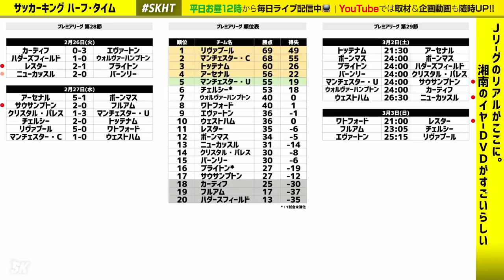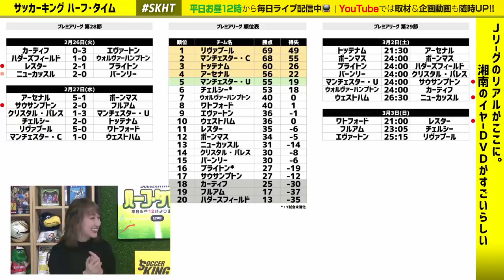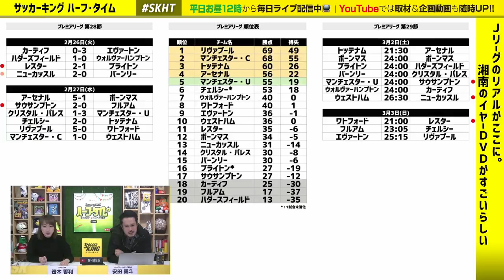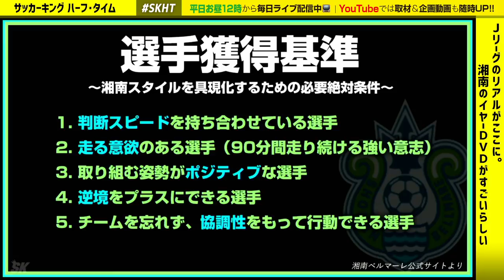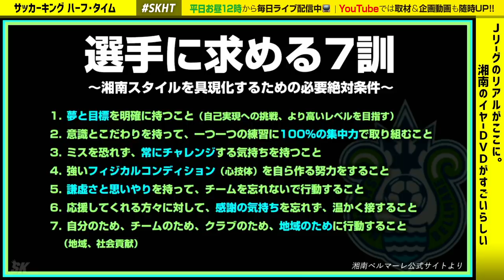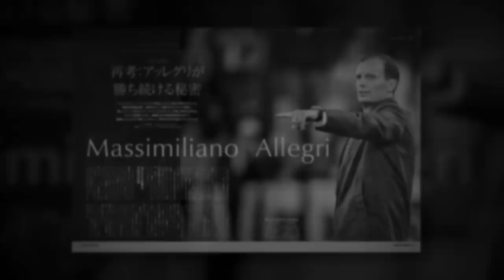Jリーグのリアルがここに。『NONSTOP FOOTBALLの真実』を見よ｜SKHT 2019.02.28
【通常版】湘南ベルマーレイヤーDVD NONSTOP FOOTBALLの真実　第5章　ー2018覚悟ー

たのしめてるか。 -湘南ベルマーレ2018フロントの戦い 変化・成長 湘南の未来-

2月28日（木）12時のサッカーキング ハーフ・タイム（SKHT）は湘南ベルマーレで長年にわたってプレーし、現在はクラブスタッフを務める島村毅さんが生出演！

番組初代MCで湘南ベルマーレを扱った著書『たのしめてるか。』も発売している池田タツさんと一緒に、「スゴイ」と噂の『湘南ベルマーレイヤーDVD NONSTOP FOOTBALLの真実』を紹介します！
通常絶対に見ることのできない試合後のロッカールーム。
無残にも敗戦を喫したその後、選手たちはどんなことを語るのか。
J屈指のモチベーターとして知られるチョウ・キジェ監督はいかようにして選手の心をコントロールしているのか。
湘南ベルマーレのリアルが詰まったイヤーDVDをちょい見せしながら、湘南、そしてフットボールの真実を解き明かしていきましょう！

・ゲスト：島村毅、池田タツ
・MC：笹木香利
・アシスタント：安田勇斗